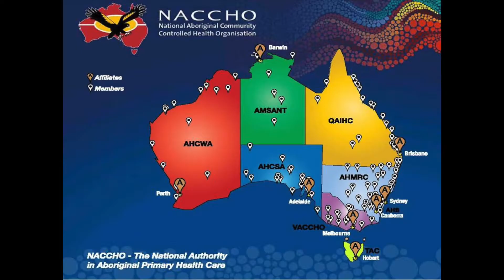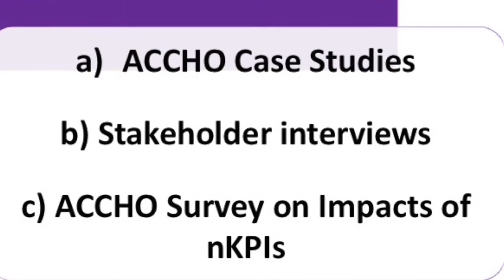Pitch it Clever entry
Pitch it Clever